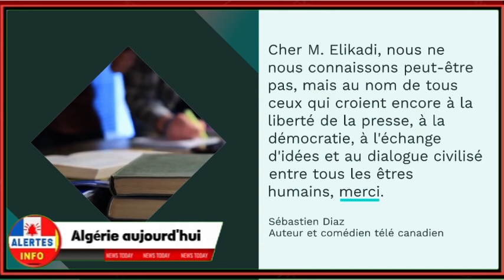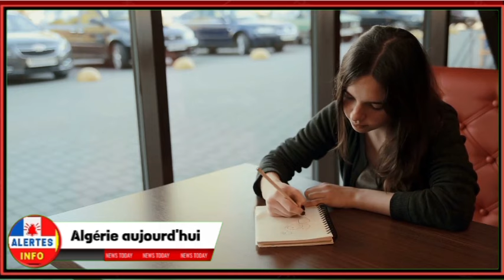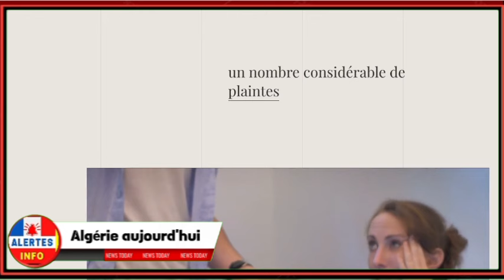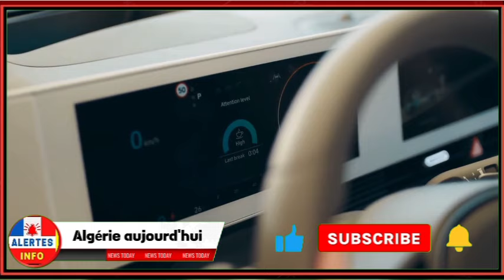Algerie aujourd’hui, allocation chômage, Une rumeur qui fait des ravages